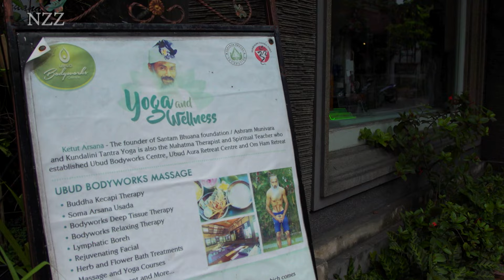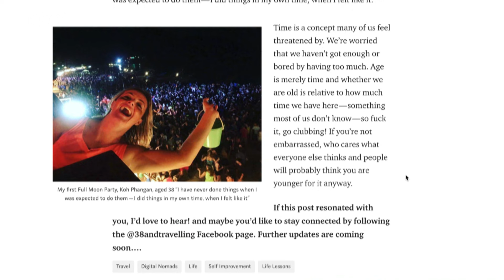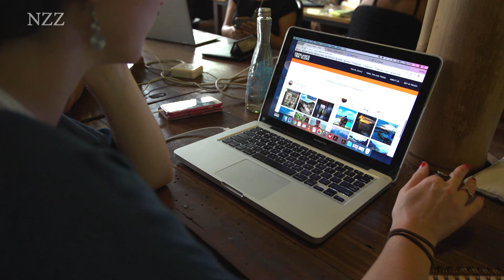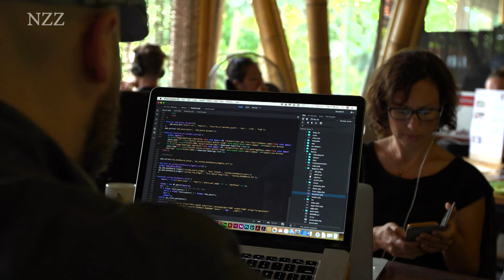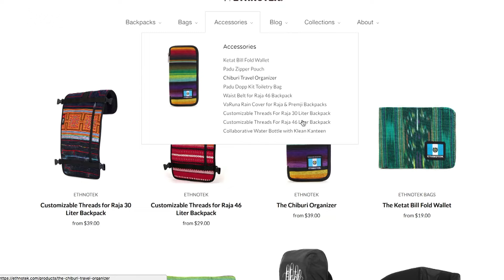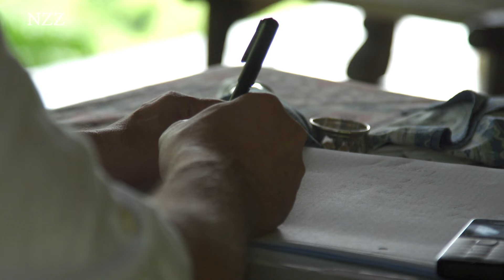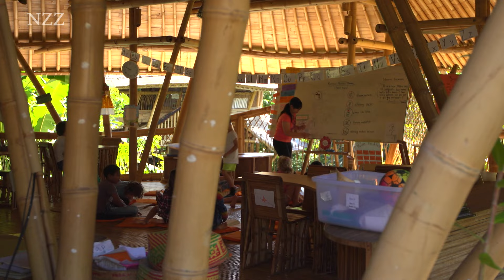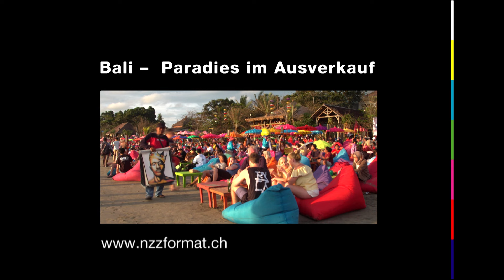Bali – Paradies im Ausverkauf (2018)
Der Name „Bali“ ist untrennbar verbunden mit Aussteiger-Phantasien und Urlaubsträumen.  Die indonesische Insel wurde bald nach ihrer Entdeckung zur Projektionsfläche westlicher Sehnsüchte. Doch durch den Andrang der Millionen Touristen und Aussteiger hat Bali einen Grossteil seiner zeitlosen Unschuld verloren. Der Massentourismus hat zu einem Bauboom geführt, ausländische Investoren kaufen Land und Immobilien auf, man kämpft mit erheblichen Umweltproblemen. Und doch hat sich im Kern erstaunlich wenig verändert. Denn mehr denn je ist die Insel ein Magnet für unkonventionelle Menschen und Ideen. Und die urtümliche Religion der Balinesen durchdringt und bestimmt weiterhin den Alltag. Ein NZZ Format über Fantasie und Realität in einem Paradies auf Zeit.